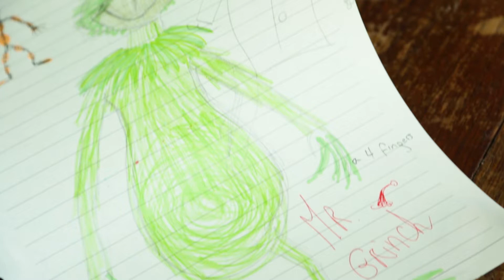Making of the Grinch stop motion puppet !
Here is a quick video of how I made Dr. Seuss the Grinch stop motion puppet :)